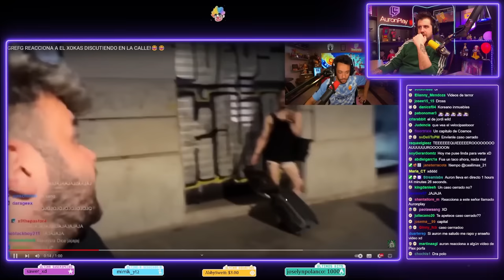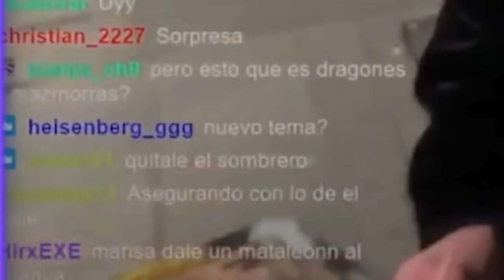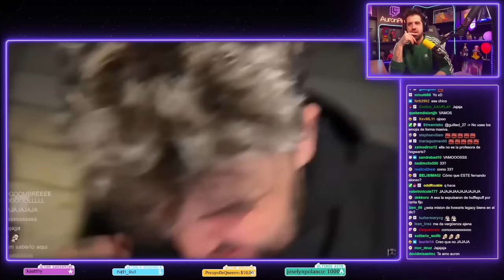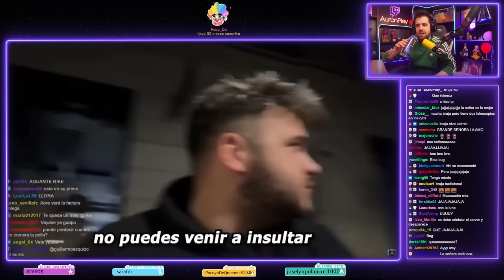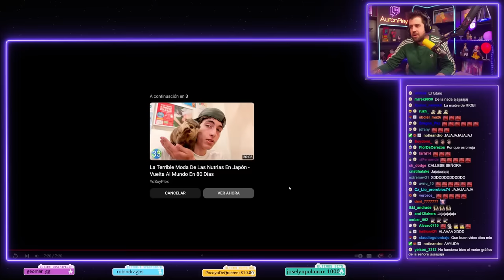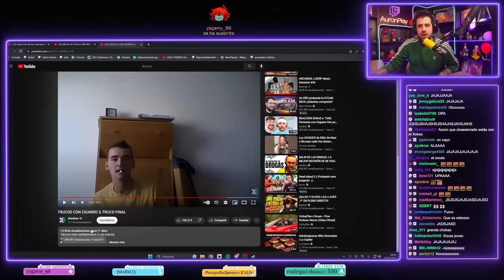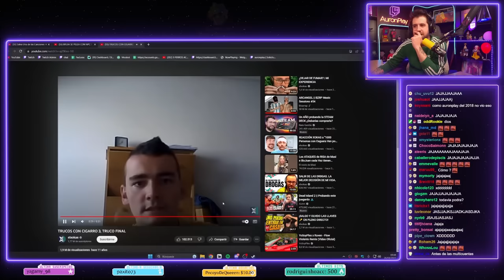REACCIONANDO a Así es la Dura Vida en Alaska - Clavero